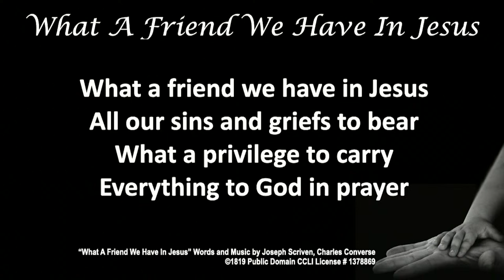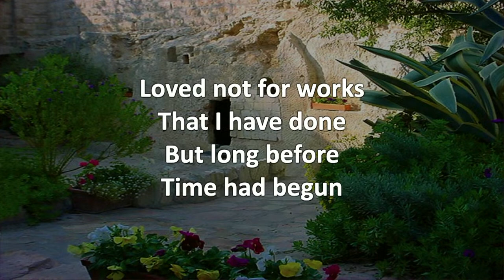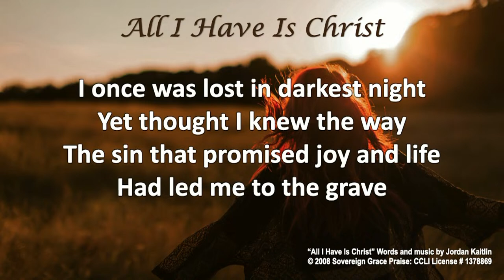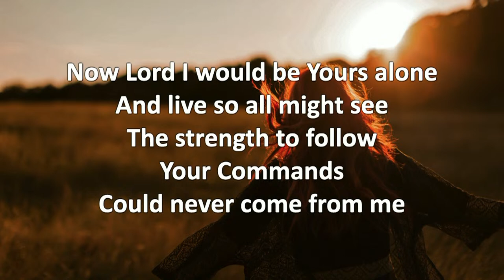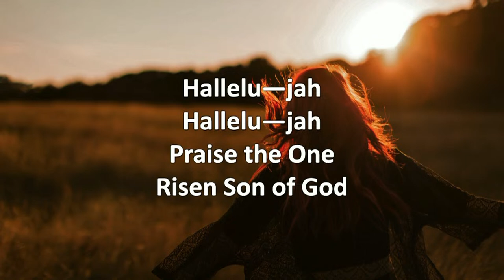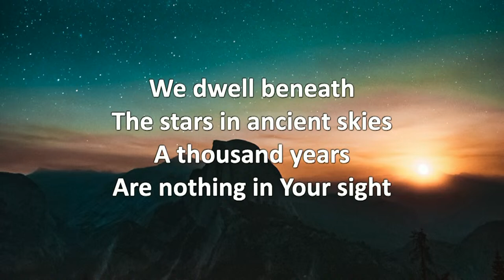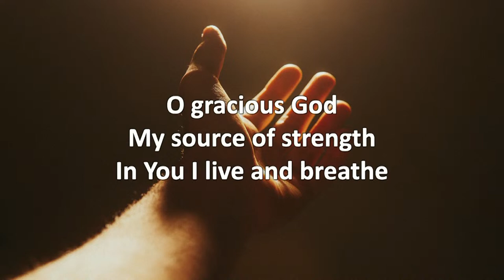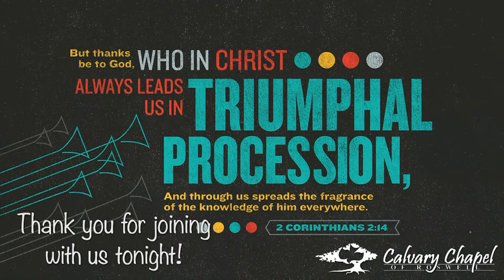Mark Green Harvest Ministries